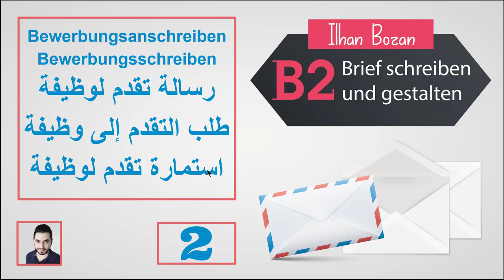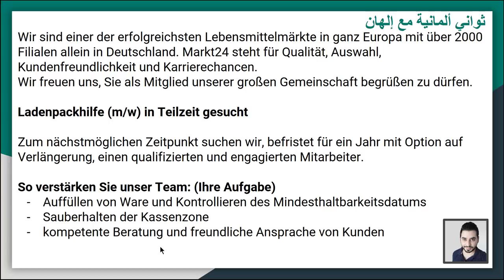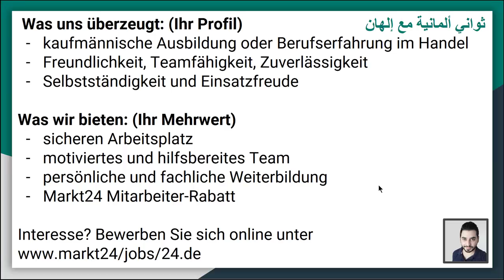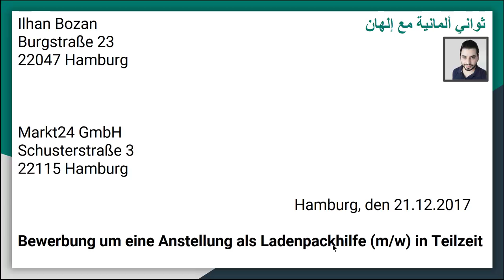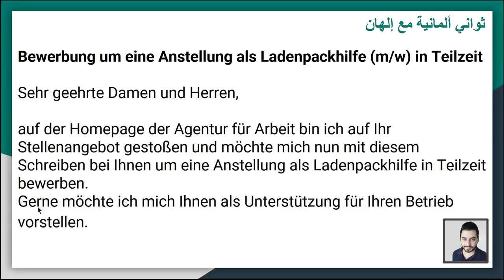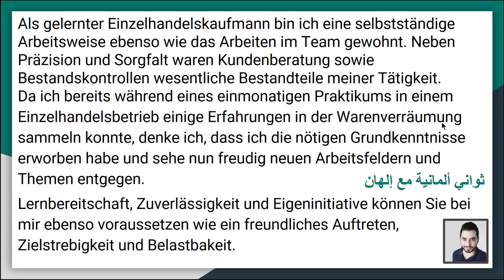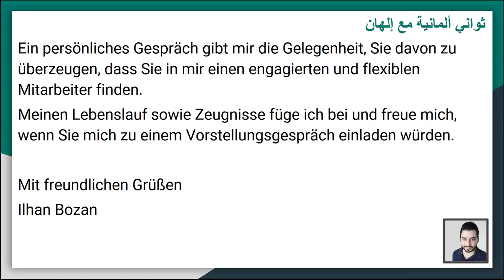رسالة تقدم لوظيفة Bewerbungsanschreiben